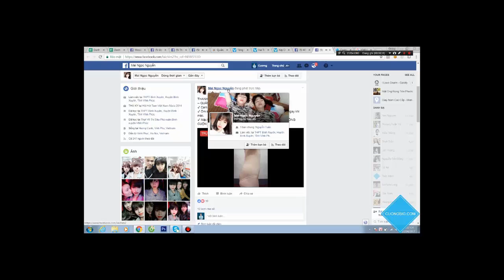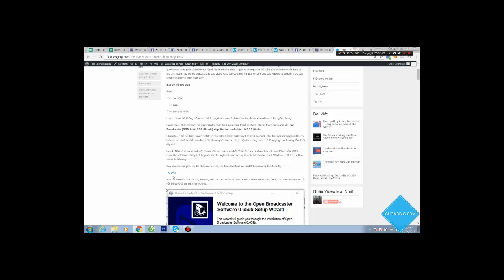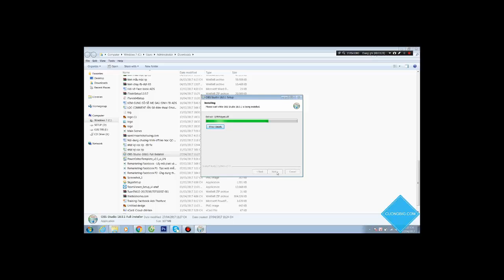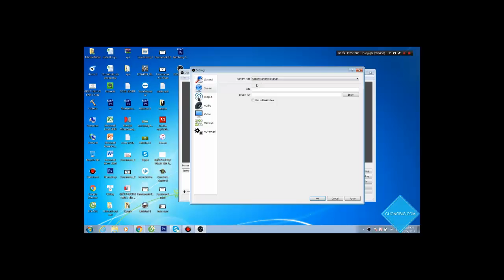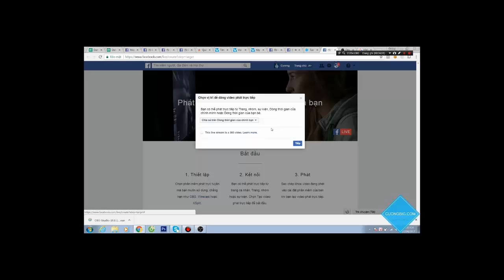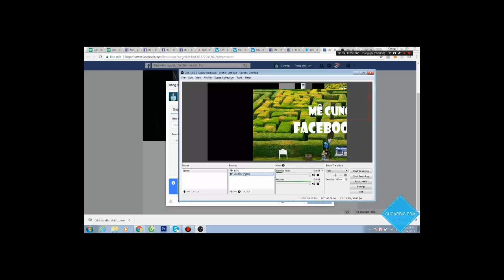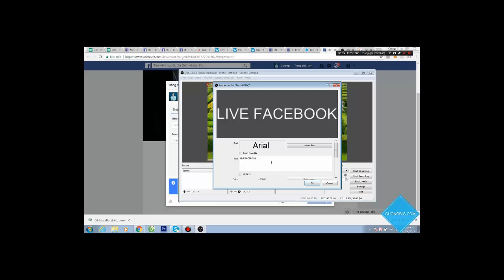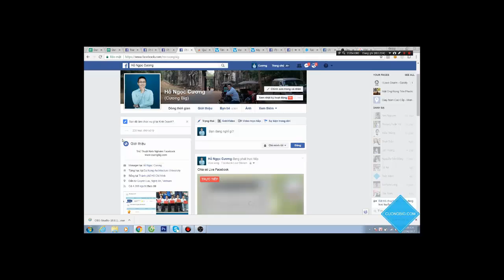Hướng dẫn Live Stream Facebook trên máy tính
Xem chi tiết tại đây